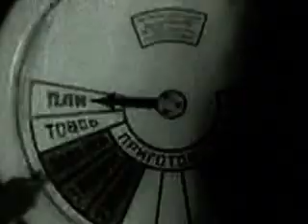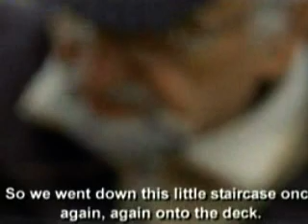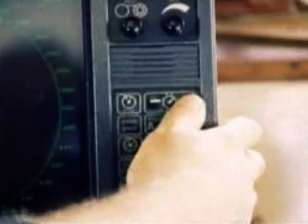Катастрофы на море Густлав Штойбен Гойя 01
Крупнейшие катастрофы на море. Полную версию смотрите на канале "National Geographic"